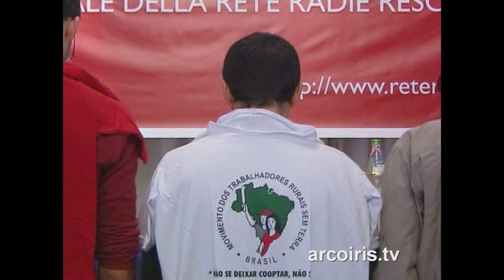RETERR 10° anniversario della strage di Eldorado do Carajàs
Il 17 aprile 1996, 19 membri del Movimento dos Trabalhadores Rurais Sem Terra (Movimento dei lavoratori senza terra o MST) vennero uccisi dalla polizia militare statale del Pará sulla sull'autostrada PA-150 nel comune di Eldorado do Carajás, nel sud del Paese. Queste persone stavano partecipando a una manifestazione che chiedeva l'appropriazione federale di un ranch privato in cui il movimento aveva montato un campo chiamato "Macaxeira" con quasi 3000 famiglie.
Su ordine del segretario di stato della sicurezza pubblica, Paulo Sette Câmara, alla polizia fu ordinato di liberare l'autostrada "ad ogni costo"